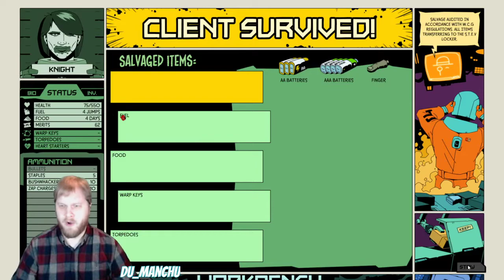Roguelike Romp - Void Bastards #2 - I Didn't Like Turner Anyways...